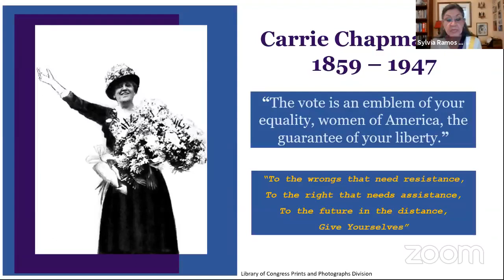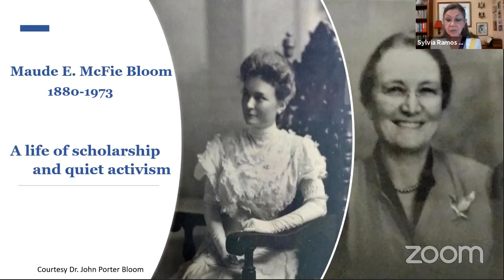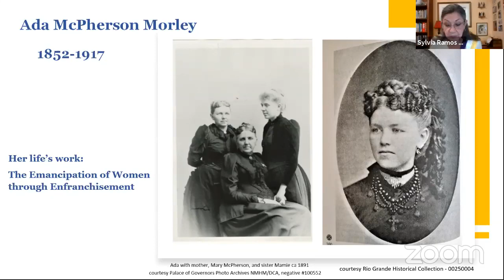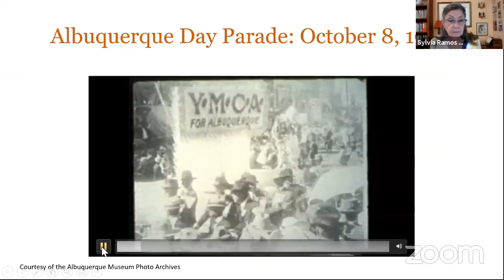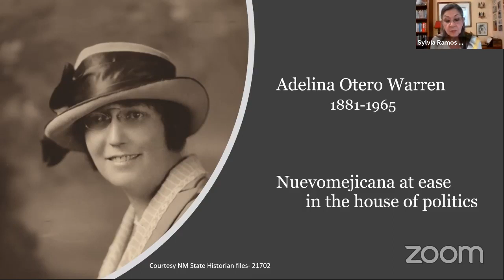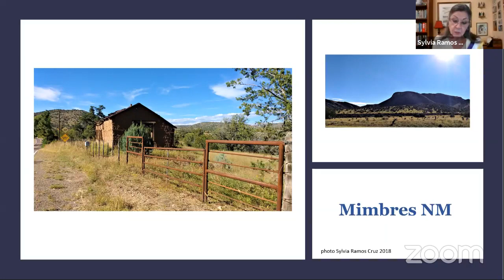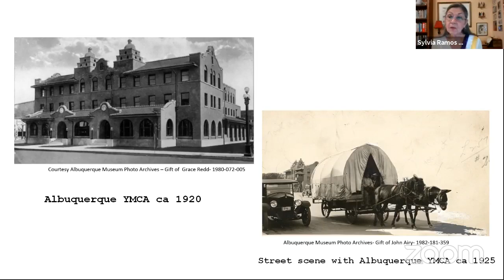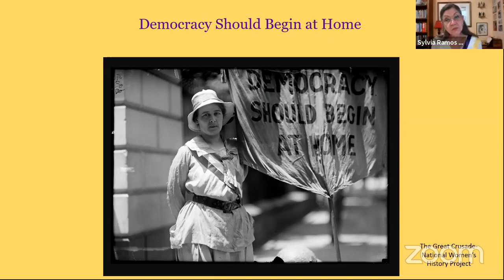They Won the Vote! : Suffrage and Suffragists in New Mexico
On Sunday, August 23, 2020, Dr. Sylvia Ramos Cruz, gave a presentation on the campaign for woman suffrage in New Mexico.

The campaign for woman suffrage in New Mexico is rich and deep. But, as with other aspects of women’s lives, most of their stories—political, economic, social—are not found in history books. They are still being unearthed in family lore, memoirs, songs, newspapers, and a few precious, oft-quoted scholarly works.

Arguably, the national campaign for the vote began in 1848 at the Seneca Falls Convention with the Declaration of Sentiments. “All men and women are created equal.” It concluded 72 years later with the adoption of the 19th Amendment. “The right of citizens of the United States to vote shall not be denied or abridged by the United States or any state on account of sex.”

In NM the struggle took a mere 46 years beginning in 1874, ending in 1920. Women came together in temperance organizations, suffrage leagues and women’s clubs to tackle issues in their communities that needed attention. Eventually, they realized that depending on men to carry their voices to the halls of political power was not a viable long-term plan. They needed to cast the ballots themselves.

Some of the protagonists in this story, such as Adelina Otero Warren and Octaviano A. Larrazolo, are well known historical figures. Others, including Ada McPherson Morley, Isabella Selmes Ferguson, Cora Armstrong Kellam and Margaret Green Cartwright, are less so. We’ll look at the road to suffrage in New Mexico and some of those who walked along that road.